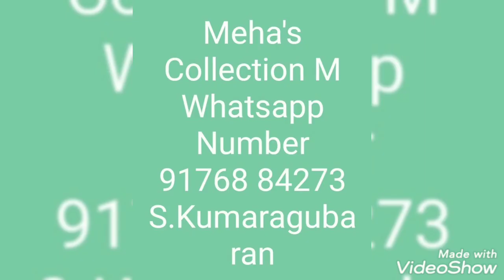Little Angel Collection on 26.6.21